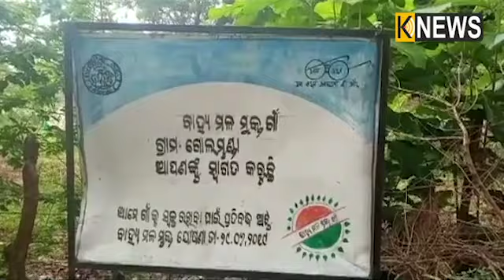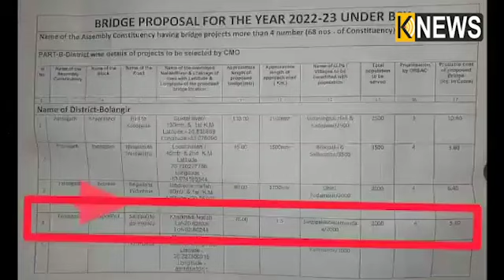ଗାଁର ବିକାଶରେ ବାଧକ ସାଜିଛି ଏହି ଯୋଡ଼, ସ୍କୁଲ କଲେଜ ଯିବାପାଇଁ କେମିତି ଛାତ୍ର ଛାତ୍ରୀ ସଂଘର୍ଷ କରୁଛନ୍ତି